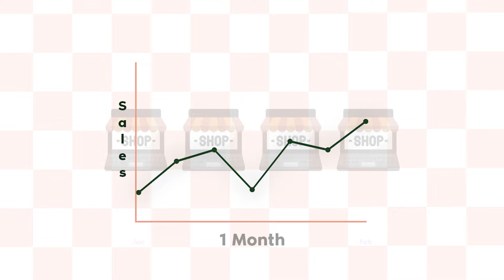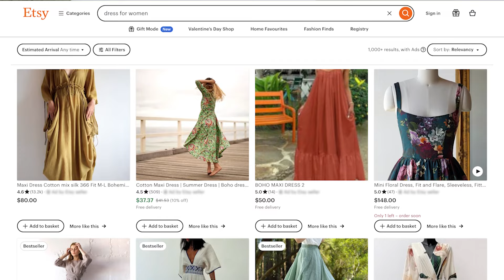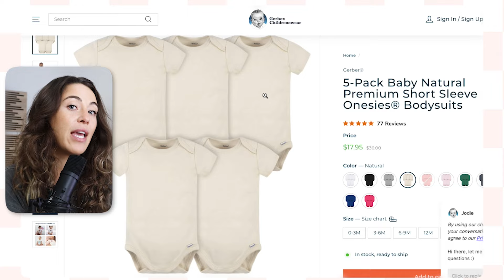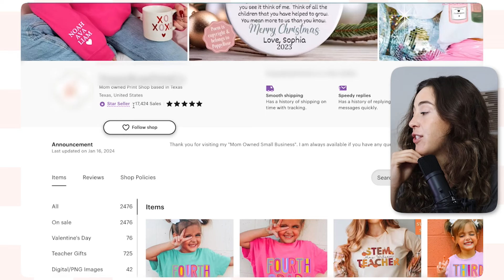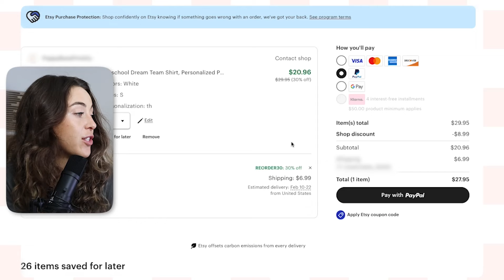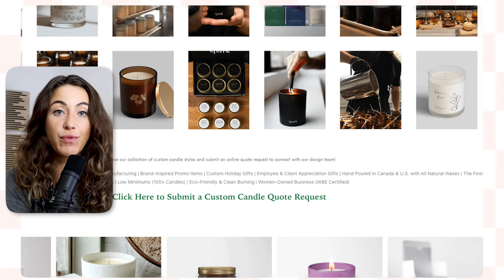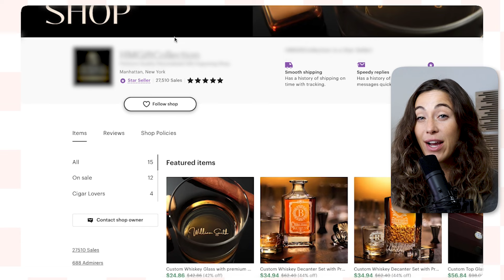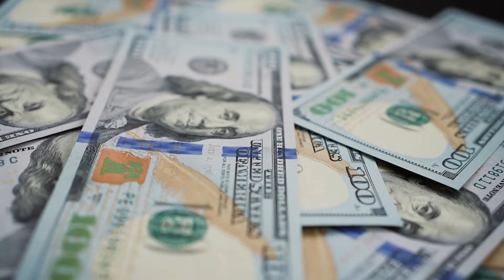4 Etsy Shop Ideas that can Replace Your 9-5 in 2024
In this video, we're diving into four lucrative Etsy shop ideas that have the potential to generate a guaranteed income of $25,000 per month! Whether you're a craft enthusiast, a digital artist, or a vintage collector, there's a niche for everyone on Etsy. We'll explore proven strategies, niche markets, and essential tips to help you kickstart your entrepreneurial journey and achieve financial success on Etsy. Don't miss out on this opportunity to learn how to monetize your creativity and build a thriving online business. Watch now and start your journey towards financial freedom today!

Timestamps are provided for your convenience, so you can jump to the sections that matter most to you.

Timestamps:
0:00 Introduction
1:03 How to find the Shop ideas for Etsy?
3:48 Shop Idea #1
8:30 Shop Idea #2
14:08 Shop Idea #3
17:39 Shop Idea #4
21:39 Conclusion